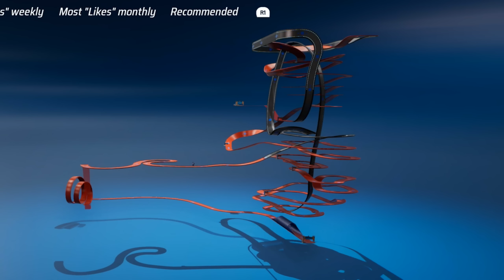Hot Wheels Unleashed is NU GRATIS! 😎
🎮 Gebruik de code 'Denniskuhh' in de Epic Games Store om mij te supporten

Denniskoe 🐄